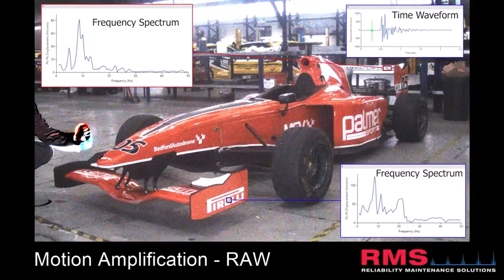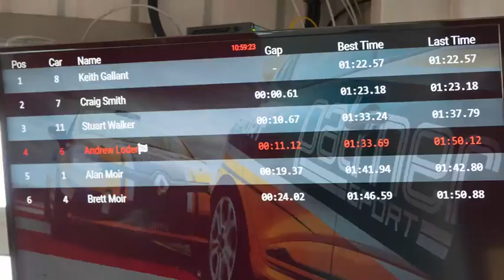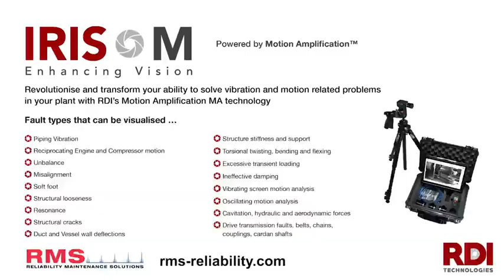Celebrating MA Camera Milestones with a Thrilling Day at PalmerSport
Stuart Walker: "Fantastic day with the Motion Amplification Team at PalmerSport Bedford Autodrome to celebrate a significant milestone with our MA camera sales over the last few years. The highlight of the day for everyone was driving the Formula 3000 cars – 3.0L V6, an amazing experience not for the faint-hearted!

Although we have done some amazing high-end motorsport test and measurement work, we unfortunately are not allowed to share any footage. Fortunately, Andrew brought an RDI Technologies Inc. MA camera along, and the guys at PalmerSport were happy for us to do some test shots on the F3000 car, which topped off the day nicely.

Cannot recommend PalmerSport enough for a great day – a very professional outfit with enthusiastic instructors that push you hard to go faster."